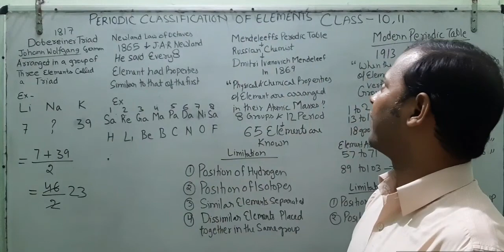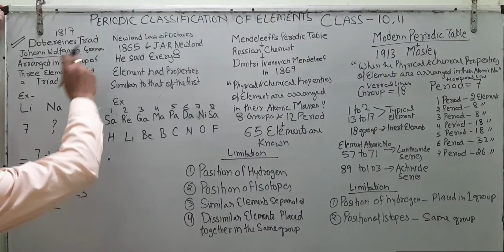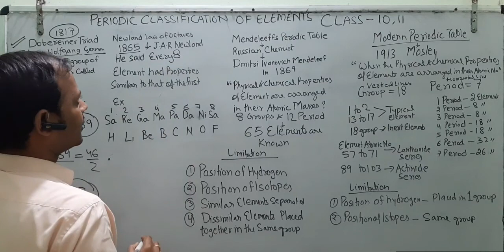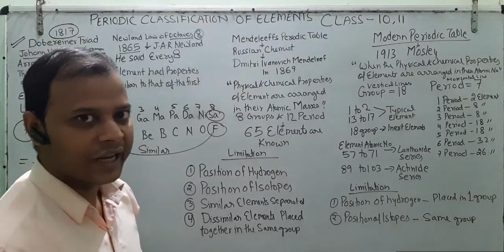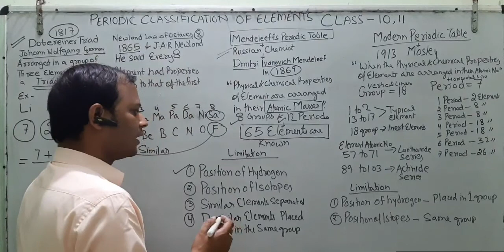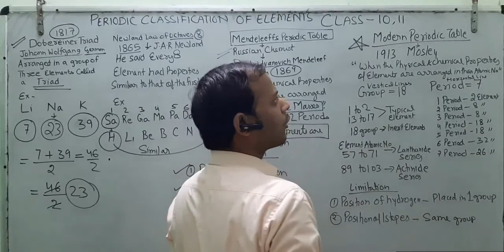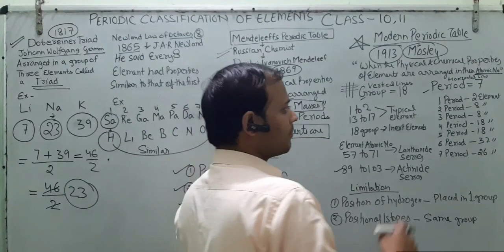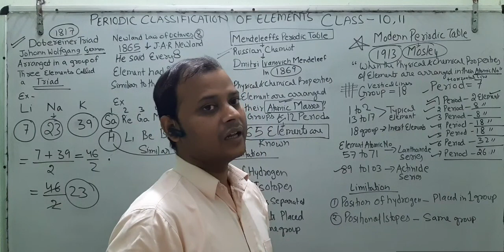PERIODIC CLASSIFICATION OF ELEMENTS# CLASS X ,XI#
PERIODIC table is a tabular array of the chemical elements organized by atomic number, from theelement with the lowest atomic number, hydrogen, to the element with the highest atomic number, oganesson. The atomic number of an element is the number of protons in the nucleus of an atom of that element.#